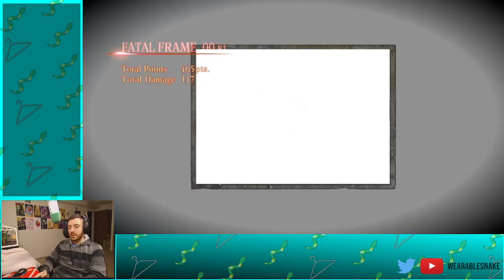Fatal Frame: Maiden of Black Water - Part 21